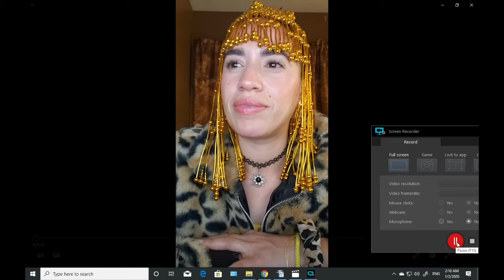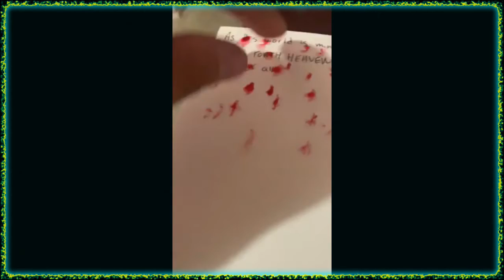Blood Over Intent- Elizabeth !, Psyche, Goddess Lilith, black wolf, Cypher Centillion, Lucy Lemonsss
Mother Earth, Phunkey Freshh, May the Devil Rest, Mario Ayla, Jordan Osty, Venus, Remy Wholeness Light and Dark, German Inzunza, Hordan Memerson

"Who are the 144,000? My Sealed Elect- those who made the atonement for their filthy soul, those standing in truth amongst a Sea of zombies. It is what is- The Agents of the Apocalypse." -Satan, King of Hell, Mark Braun

place a drop of your blood over the words and upload onto your channel on
youtube tag, title, description "blood over intent."
You need to make this atonement daily for your sins and for your filthy soul.

2 Corinthians 4:4 NLT
Satan, who is the god of this world, has blinded the minds of those who don’t believe. They are unable to see the glorious light of the Good News. They don’t understand this message about the glory of Christ, who is the exact likeness of God.

"I'm informing you as the Devil Himself that I'm on the Hunt for my sealed Elect- 144,000 living beings who will stand firmly in truth publicly on their own blood showing their intent to bring forth Heaven on Earth, and release us all from bondage. get us all passage into the Garden of Eden & forgiveness for our filthy souls. It's just that simple, I have the Spear of Destiny. I know where the Fountain of Youth is, and there will be no other way out. Nobody escapes me, Not even your filthy Gods. " Satan, King of Hell, Mark Braun